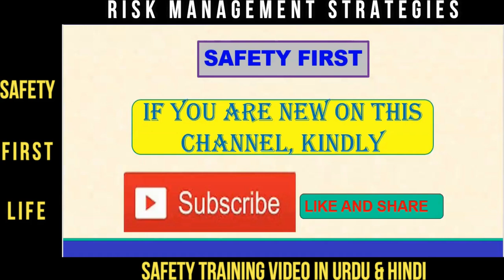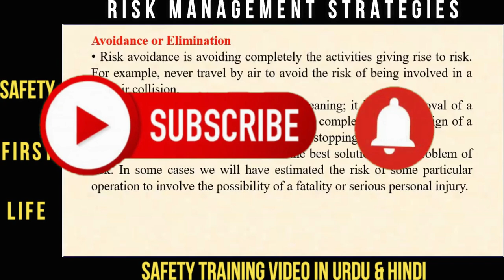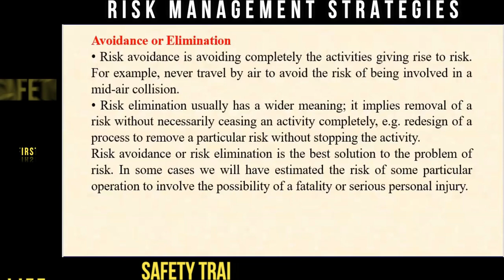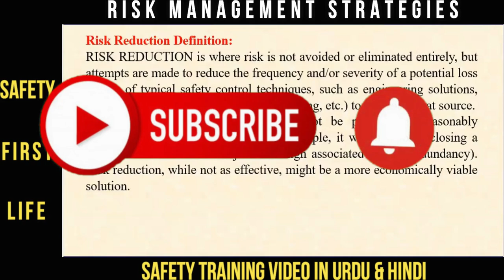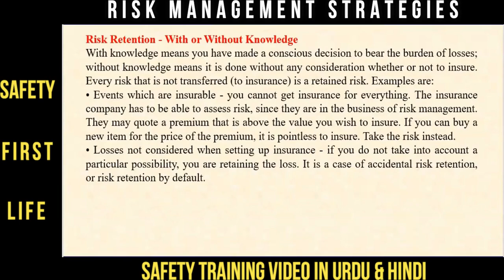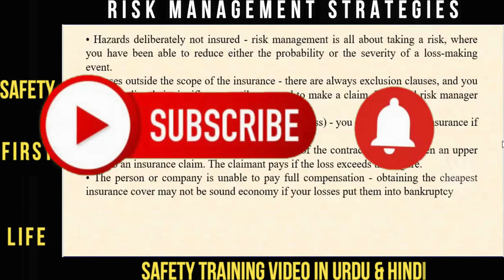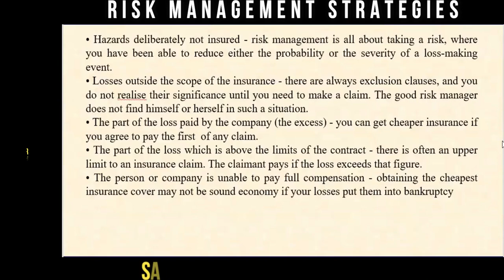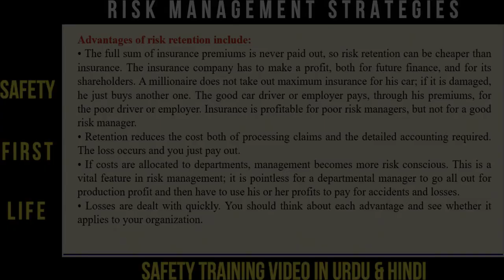Operational Risk Management in Urdu & Hindi | How to control Reputational Risk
Risk Management in Urdu & Hindi | Risk Managing Strategies
In this video, we are going to learn what is risk management? What are the strategies of risk management? How to manage risk? How many types of risks? Risk management safety training video in Urdu and Hindi.
Risk Management Safety training video in Hindi
risk management safety video in Urdu
Concepts of risk management in Urdu & Hindi
How to manage risk on the site?
How to manage risk in the construction project?
Risk management programs.
Risk management tools
Risk management applications.
Risk management plans and policies.
Risk management benefits
Risk management advantages
Risk avoidance procedure
Risk management process and procedure
safety training video in Urdu and Hindi on the topic of risk management.
How to control reputational risk?
risk
risk management plan
steps of a risk management process
how to improve risk management process in an organisation
Risk management steps.
Risk managing strategies.
Risk Assessment vs. risk management.
Risk management and risk analysis.
How to control risk
risk management plan
risk management
what is risk management plan
project management
risk management,
risk management plan
risk management process
risk management strategies
safety compliance
safety implementation
risk assessment
risk analysis
what is risk management?
risk assessment vs risk managment
risk transfer
risk reduction
risk avoidance
risk elimination
hazards identification,safety first life,safety training video,
hse HEALTH, SAFETY AND ENVIRONMENT.